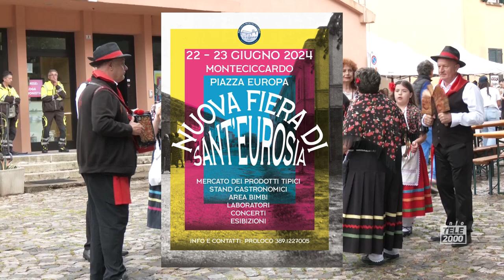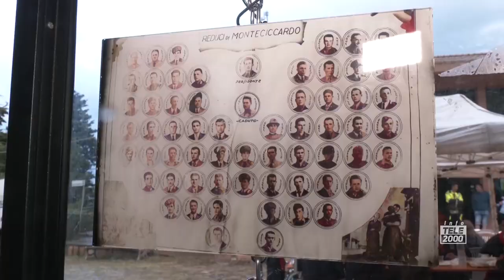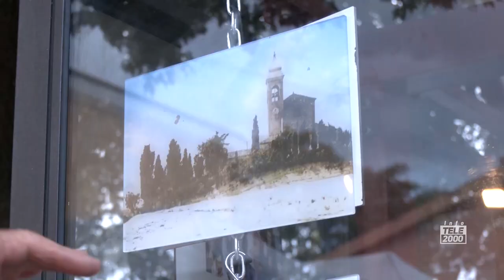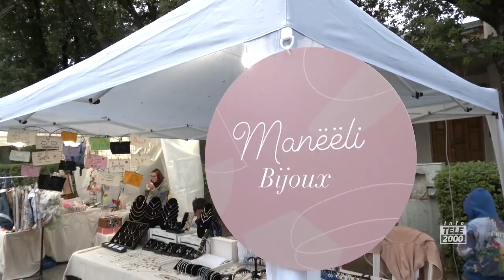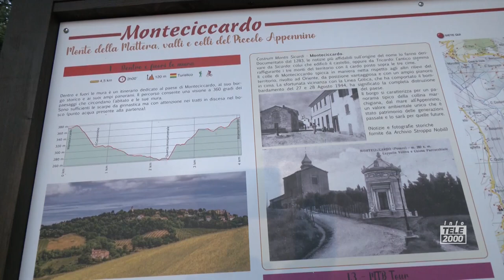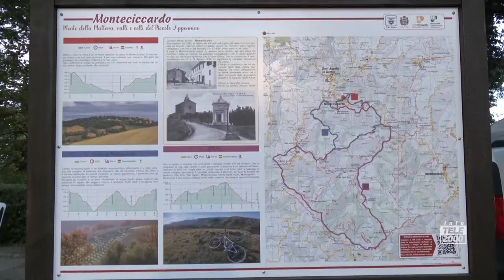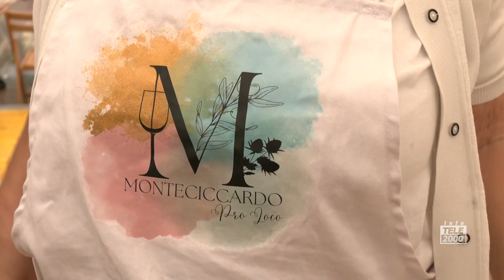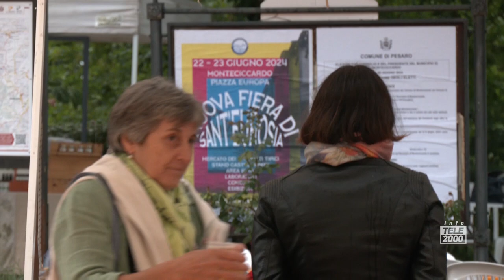La Fiera di Sant'Eurosia a Monteciccardo